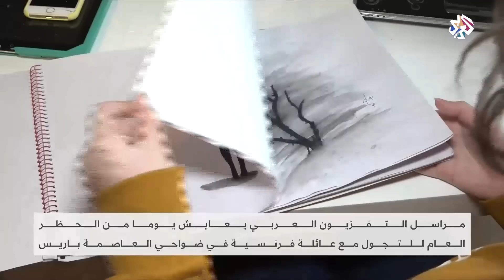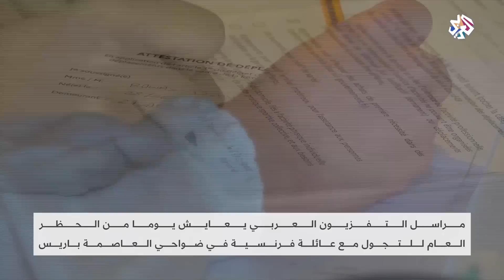هل ينتصر العالم في حربه ضد كورونا؟│العربي اليوم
لم تسجل الصين لليوم الثالث على التوالي أي إصابة محلية جديدة بفيروس كورونا في حين سجلت البلاد 39 إصابة وافدة.
وفي الجانب الأخر أصبحت إيطاليا الدولة الأولى في العالم من ناحية عدد الوفيات بالوباء بعد تسجيل أكثر من 3400 حالة وفاة.